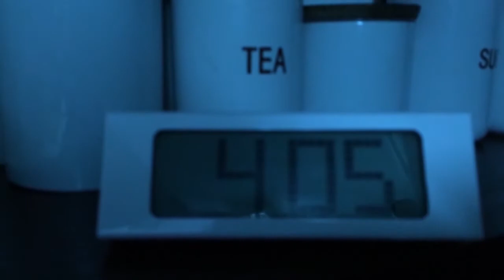Just another normal day at home.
that was me filming myself doing my rudiments at home.